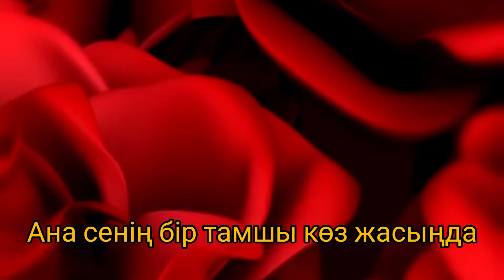8 октября 2020 г.